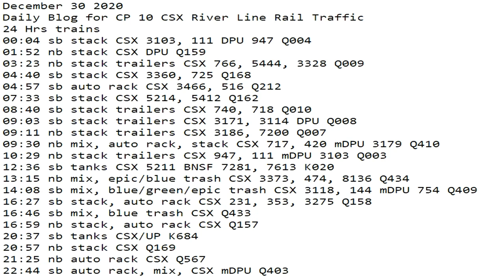December 30 2020 24 Hrs CSX Trains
24 Hrs trains
00:04 sb stack CSX 3103, 111 DPU 947 Q004
01:52 nb stack CSX DPU Q159
03:23 nb stack trailers CSX 766, 5444, 3328 Q009
04:40 sb stack CSX 3360, 725 Q168
04:57 sb auto rack CSX 3466, 516 Q212
07:33 sb stack CSX 5214, 5412 Q162
08:40 sb stack trailers CSX 740, 718 Q010
09:03 sb stack trailers CSX 3171, 3114 DPU Q008
09:11 nb stack trailers CSX 3186, 7200 Q007
09:30 nb mix, auto rack, stack CSX 717, 420 mDPU 3179 Q410
10:29 nb stack trailers CSX 947, 111 mDPU 3103 Q003
12:36 sb tanks CSX 5211 BNSF 7281, 7613 K020
13:15 nb mix, epic/blue trash CSX 3373, 474, 8136 Q434
14:08 sb mix, blue/green/epic trash CSX 3118, 144 mDPU 754 Q409
16:27 sb stack, auto rack CSX 231, 353, 3275 Q158
16:46 sb mix, blue trash CSX Q433
16:59 nb stack, auto rack CSX Q157
20:37 sb tanks CSX/UP K684
20:57 nb stack CSX Q169
21:25 nb auto rack CSX Q567
22:44 sb auto rack, mix, CSX mDPU Q403